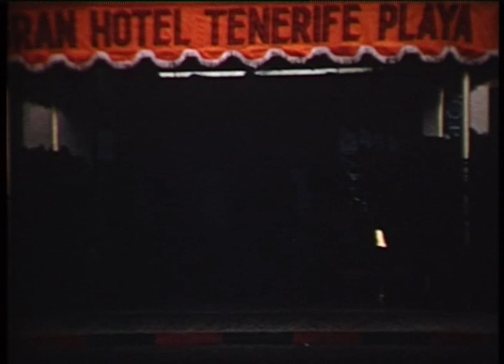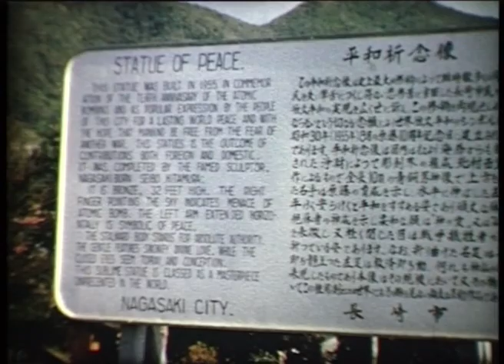015 - ORIANA, IBERIA, film by John Hughes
00.13 ORIANA on board then ORIANA (e)sailing from
 Southampton
03.00 Excellent Sun Set  then family scenes to 8.30
08.30 Hong Kong
10.00 IBERIA in Japan, Nagasaki
 IBERIA’s bow..